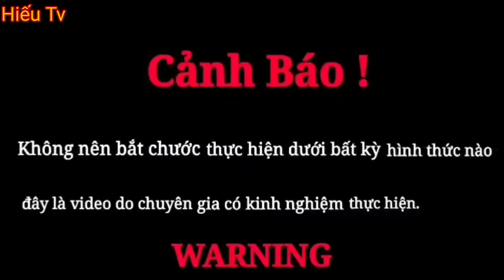Hiếu Vlogs | Quái Thú Hồ Ly Tinh 1000 Tuổi Đẻ Con Khu Nhà Hoang M.a Ám